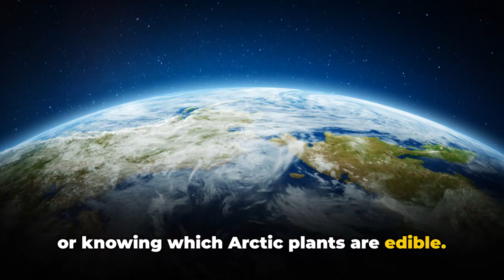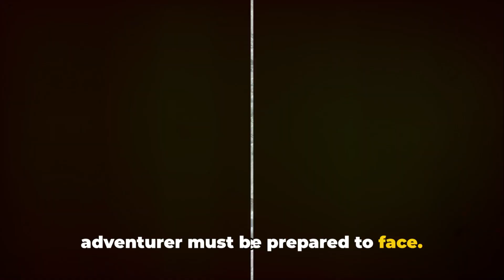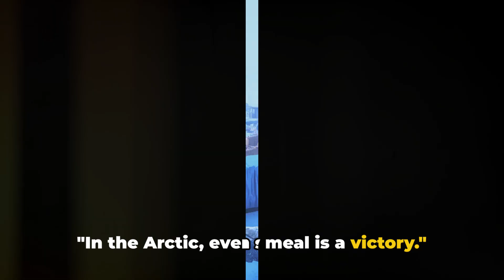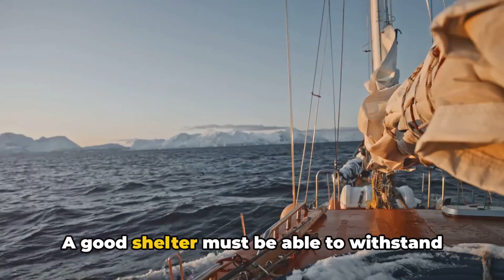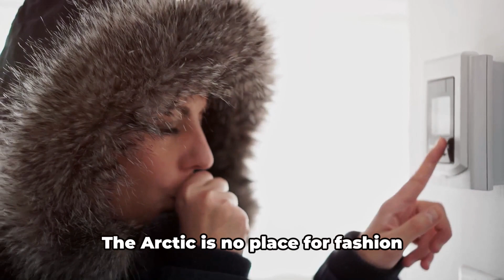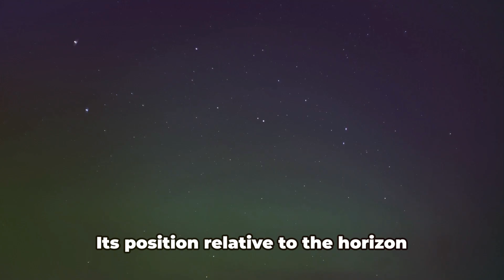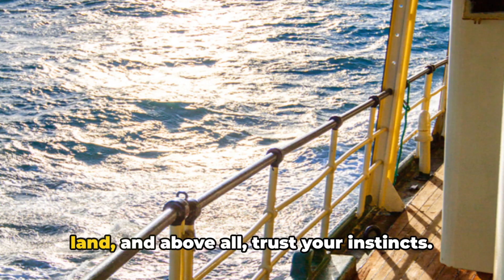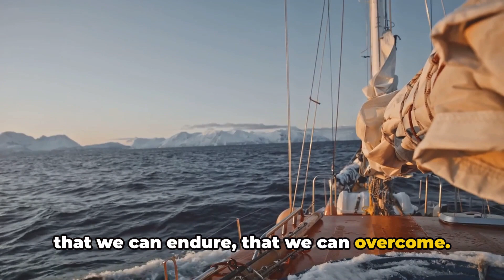How to Survive in the Arctic Wilderness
In this video, we delve into the unforgiving world of Life Below Zero in the Arctic wilderness, exploring the harsh realities and essential survival tactics required to thrive in such extreme conditions. Join us as we witness firsthand the challenges faced by individuals living off the grid in the icy wilderness, showcasing their resilience and skills in the face of adversity.

From battling sub-zero temperatures to hunting for food and building shelter, we uncover the gritty truth of what it takes to survive in one of the most challenging environments on Earth. Get ready to be inspired and awed by the sheer determination and resourcefulness of these Arctic inhabitants.

Embrace the wild with us as we uncover the secrets of Arctic survival. 🌬️🌨️

OUTLINE:

00:00:00 The Arctic Wilderness Challenge
00:00:45 Preparing for the Arctic
00:02:51 Essential Survival Gear
00:04:43 Finding Food and Water
00:06:32 Building Shelter
00:08:18 Staying Warm
00:10:04 Navigating the Arctic
00:12:06 Conclusion - The Human Spirit